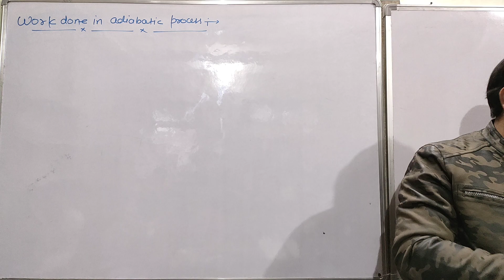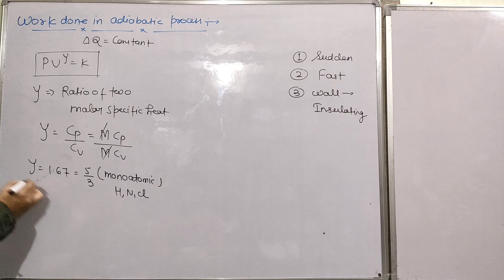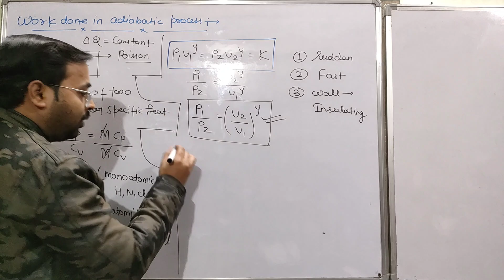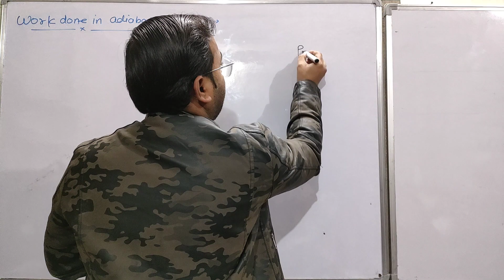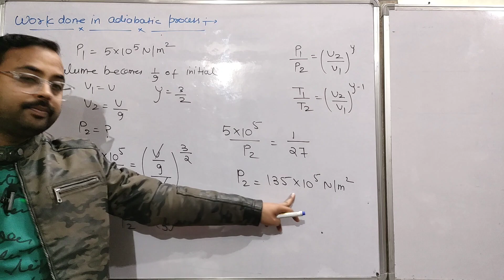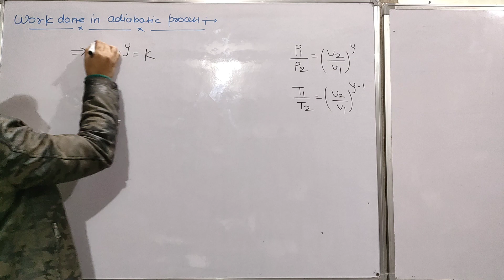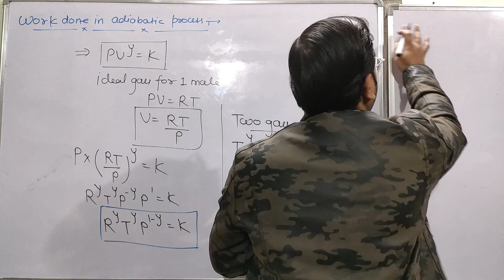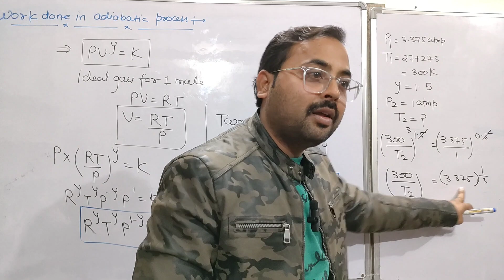THERMODYNAMIC 03||ADIABATIC PROCESS 01||RELATION BETWEEN P , V & T||11/JEE MAINS/NEET.. DEEPAK SIR..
THANK U

CHAPTER- THERMODYNAMIC

TOPIC -: WORK DONE IN ISOBARIC & ISOCHORIC & ISOTHERMAL PROCESS..

L#1 INTRODUCTION & THERMODYNAMIC PROCESS NAME
WORK DONE BY GASS
BOYLES LAW, CHARLES LAW